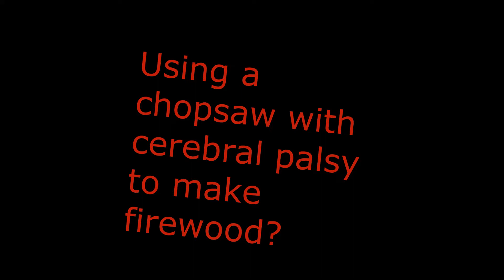Using a chop saw with cerebral palsy to make firewood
snap chat name niceguybrandon7
cerebral palsy